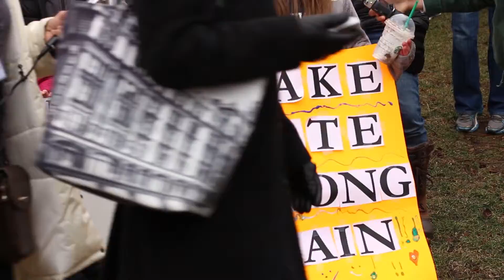Women's March on Boston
Boston was overflowing with people on Saturday as more than 170,000 gathered to attend the Women’s March around Boston Commons in support of women’s rights, and from the looks of it, in resistance to President Trump as well. Brookline Interactive Group's community journalism team spoke to Congressman Joe Kennedy and other attendees about what they saw, and how they felt.